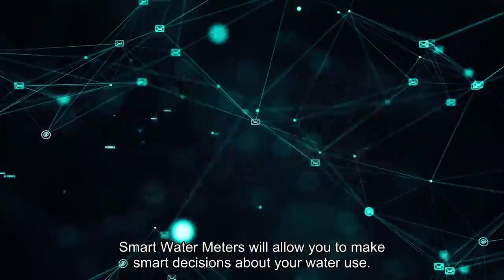Smart Water Meter Upgrades!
Smart Water Meters are being upgraded in 2021! Learn more and track the upgrade progress
Smart water meters will let you make smart decisions about your water use.